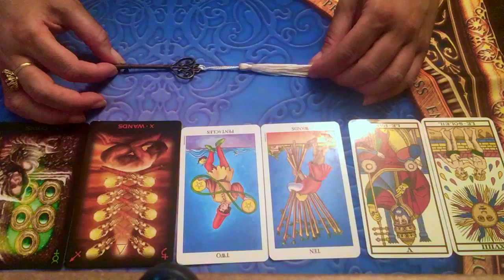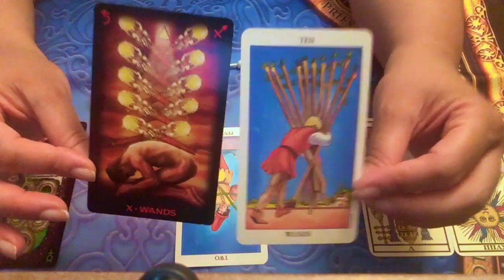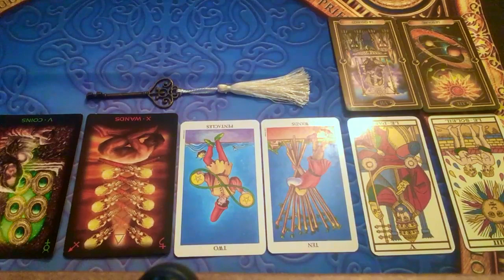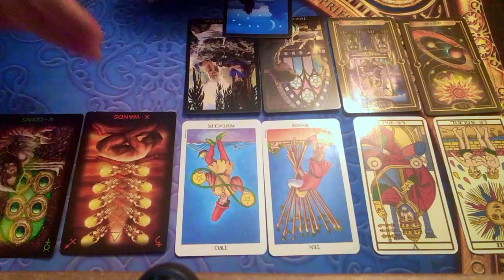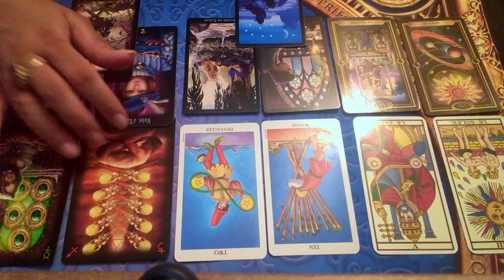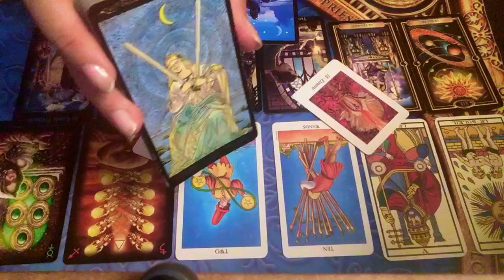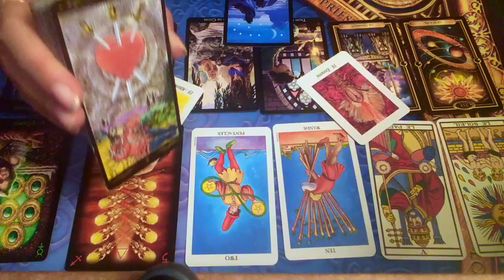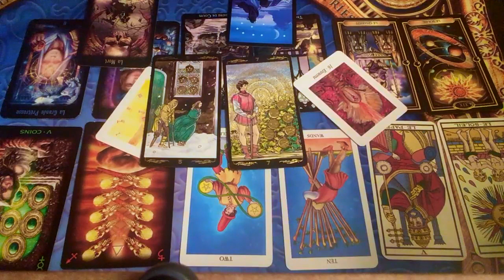SIGNES DE FEU - Énergies du mois d'août 2019 - Bélier, Lion, Sagittaire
Voici vos énergies du mois d'août 2019!